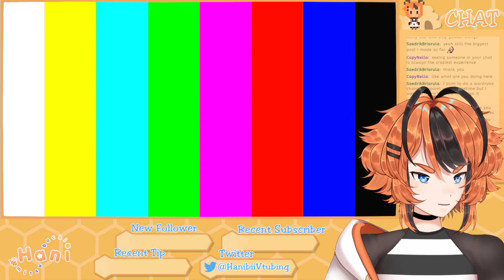[SUPER MARIO SUNSHINE] Wetter than your mom !Streamloots !discord !twitter